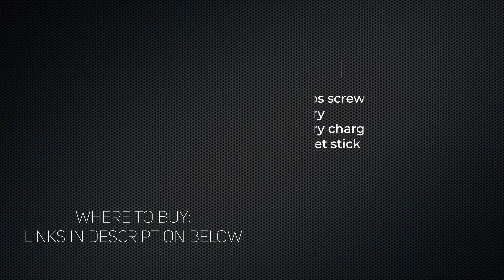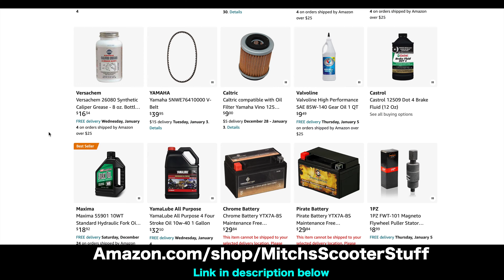Yamaha Vino 125 - Battery Replacement | Mitch's Scooter Stuff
In this video I show you how to replace the battery on Yamaha Vino 125cc scooter.

Battery charger
(maybe) Magnet stick